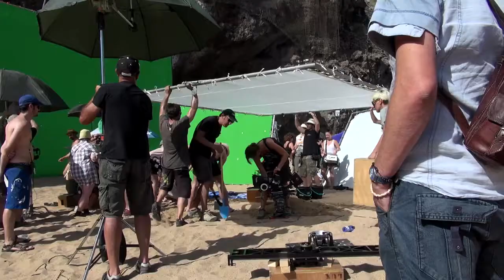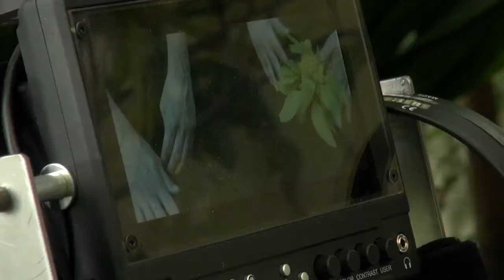Imágenes de rodaje de la película 'ma ma'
Primeras imágenes del rodaje de 'ma ma', la nueva película de Julio Medem protagonizada por Penélope Cruz, Luis Tosar y Asier Etxeandía.